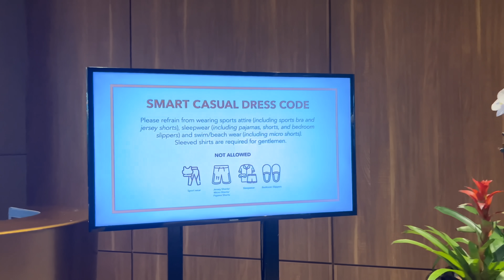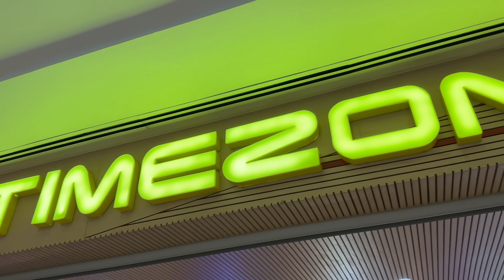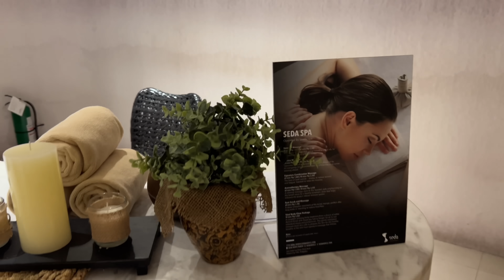SANGGRE of Encantadia in IT'S SHOWTIME @karyllemundo @FunFunTyangAmy | Diana Zubiri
So this is it! The Sanggre Reunion is finally happening. I haven't been on stage for almost 4 years now so it all feels so new to me once again, but the excitement, build up and preparation has been amazing and performing with my sister's is truly amazing. We have been apart for so long that coming back together and performing together brings a whole new energy. Hope you will enjoy this special day for us.